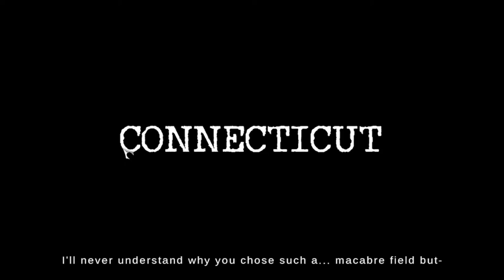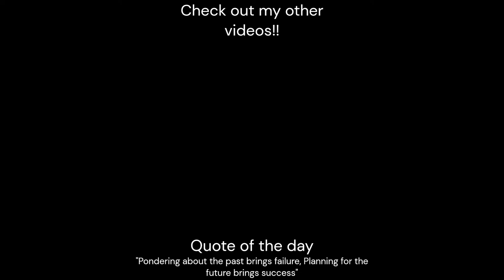YALL SAW THAT RIGHT?? | Mortuary Assistant PHGED Day 3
Playing Horror Games Everyday lol...
Today we are playing Mortuary assistant... its scary VERY SCARY I didn't even wanna play I'm was so scared but yea Enjoy the vid!!